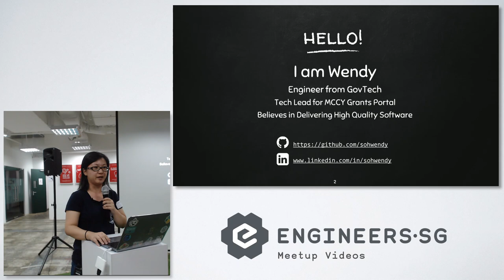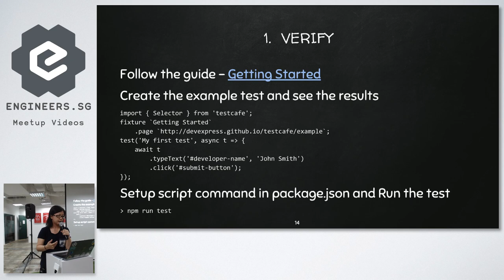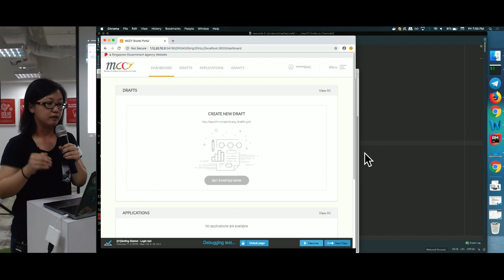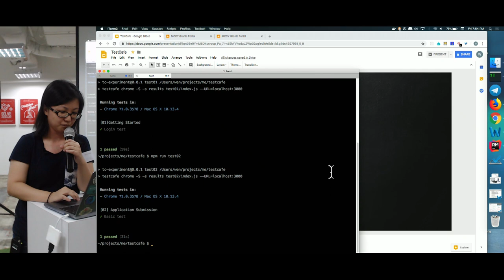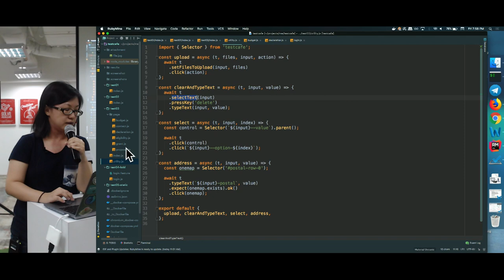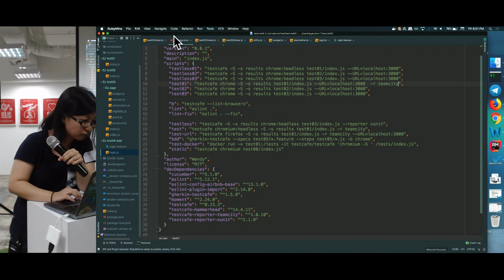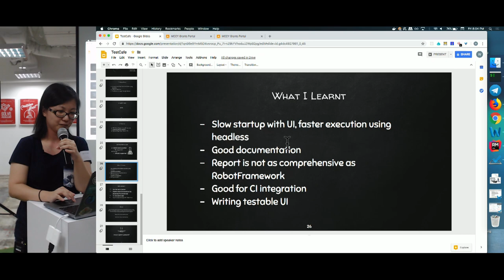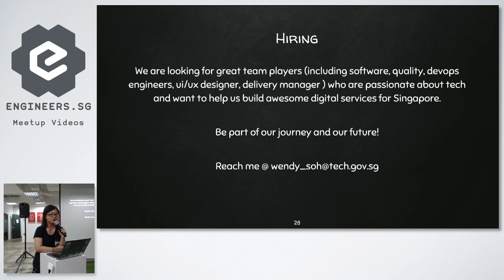Intro to testcafe - TAQELAH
Speaker: Wendy Soh - Software Engineer @ GovTech